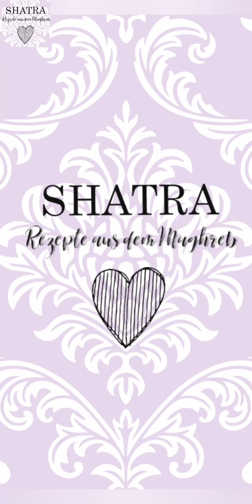🇩🇿RAMADAN SPECIAL - Arayesh / Eid Gebäck 🇩🇿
In unserer Ramadanreihe machen wir heute unser letztes Gebäck für Eid zusammen und zwar Arayesh. Arayesh werden meist zu Festlichkeiten wie Verlobungen, Hochzeiten oder Eid gebacken.  💜

Vom Schwierigkeitsgrad würde ich sie auf "hoch" einstufen, aber da wir bereits seit einem Jahr zusammen kochen, können wir das Niveau auch etwas anziehen, denn die Ausbildung zur Shatra ist noch lang nicht abgeschlossen :) 💜

Ich wünsche euch ganz viel Spaß beim Nachmachen und genießen 💜
Saha Eidkum!

Zutaten für den Teig :
500gr. Mehl
250gr. geschmolzene Butter
2 Eßl. Puderzucker
80ml - 100ml Öl
80ml - 100ml  Mazhar (Orangenblütenwasser)
2 Tl. Vanillearoma
1 Prise Salz
5gr. Backpulver

Für die Füllung:
200gr. Mandeln
180gr. Zucker
1 Tl. Butter
1 Tl. Vanillearoma
3Eßl. Mazhar

Für die Glasur:
140ml. Milch
130ml. Mazhar
130ml. Öl
1400gr. (Ca.6 Packungen) Puderzucker
2Tl. Öl
1/2 Zitrone
Lebensmittelfarbe nach Wahl

Dekoration:
Perlen
Blumen
Glitzer
Alles was gefällt
Liebe